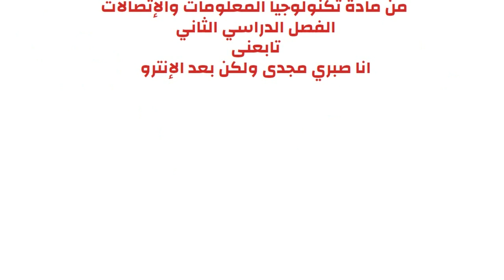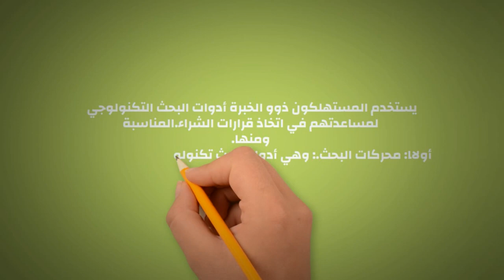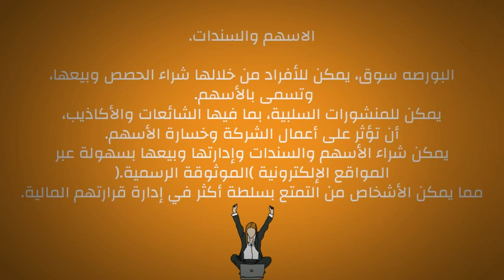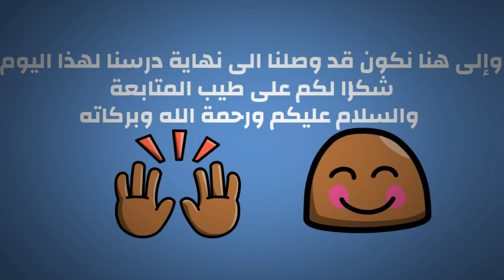الدرس الثالث.التجارة الإلكترونية.الصف السادس.مادة تكنولوجيا المعلومات ict.التيرم الثانى.2024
"فيديو الدرس الثالث لمادة التكنولوجيا في الصف السادس يأخذنا في رحلة مثيرة إلى عالم التجارة الإلكترونية. يبدأ الفيديو بمقدمة ملهمة تلخص أهمية التجارة الإلكترونية في العصر الحديث، وكيف أصبحت جزءًا لا يتجزأ من حياتنا اليومية. يتميز الفيديو بالتنوع والتوازن المثالي بين المعلومات الأساسية والأمثلة العملية التي توضح كيفية تطبيق مفاهيم التجارة الإلكترونية في الواقع.

يتضمن الفيديو شرحاً وافياً للمفاهيم الأساسية للتجارة الإلكترونية مثل أنواع التجارة الإلكترونية، ومزاياها وتحدياتها، والخطوات الأساسية لإنشاء متجر إلكتروني ناجح. يتخلل الشرح أمثلة واضحة توضح كيفية تطبيق المفاهيم المقدمة، مما يجعل الفهم أسهل وأكثر تطبيقاً.

تتخلل الفيديو أيضاً مقاطع فيديو قصيرة لشباب يعملون في مجال التجارة الإلكترونية، حيث يشاركون تجاربهم ونصائحهم القيمة للنجاح في هذا المجال. كما يتضمن الفيديو نشاطات تفاعلية تشجع الطلاب على التفكير النقدي وتطبيق المفاهيم المقدمة.

باختصار، يعد فيديو الدرس الثالث لمادة التكنولوجيا في الصف السادس تجربة تعليمية شيقة وشاملة لعالم التجارة الإلكترونية، حيث يجمع بين المعرفة النظرية والتطبيق العملي بطريقة ممتعة ومفيدة للطلاب."
1. التجارة الإلكترونية
2. الصف السادس
3. تكنولوجيا المعلومات
4. ICT
5. الدرس الثالث
6. التيرم الثاني
7. تطبيقات التجارة الإلكترونية
8. متجر إلكتروني
9. مفاهيم أساسية
10. أنواع التجارة الإلكترونية
11. مزايا وتحديات التجارة الإلكترونية
12. النجاح في التجارة الإلكترونية
13. تجارب الشباب في التجارة الإلكترونية
14. نشاطات تفاعلية
15. تطبيقات عملية